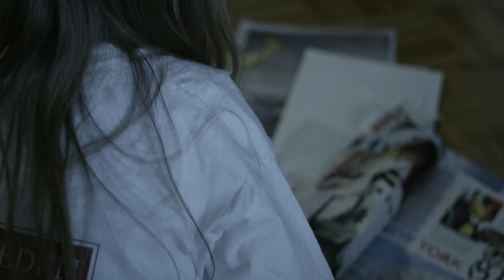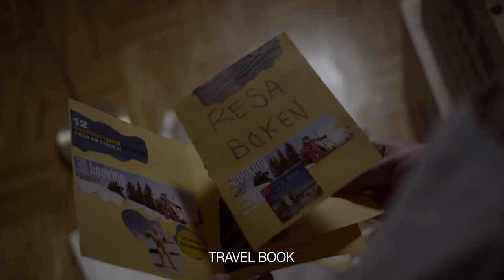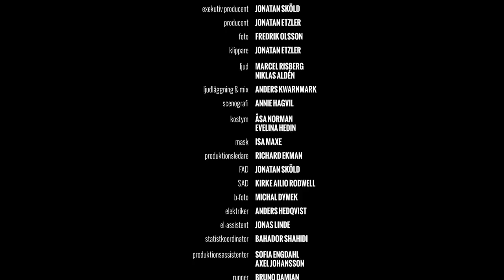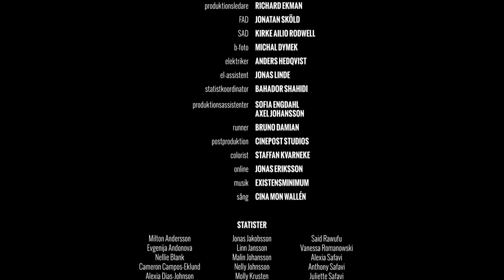Class Trip - A Short Film by Jonatan Etzler | wocomoMOVIES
Elin is 8 years old when she realizes that children are divided into richer and poorer. She tries to fit in at her new school where the children go on vacation to skiing resorts instead of staying home.

A short film based on a true story.

Director - Jonatan Etzler
Producer - Jonatan Etzler
Cast - Gabriel Chamoun, Henny Janhagen, Jonathan Lindell
Year - 2014